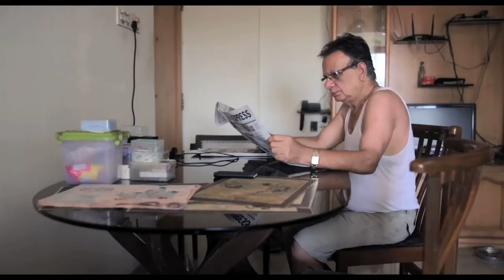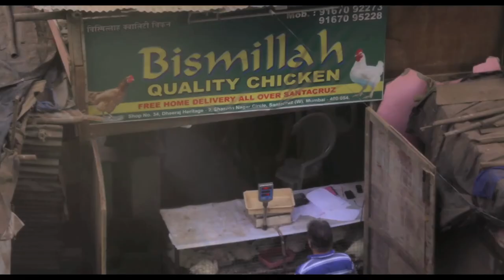🐓 "Tungrus": Would you adopt a rooster as a pet?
In a Mumbai apartment, a tyrant rooster holds sway over a whole family. Whatever he says goes. What fate should await this cocky housemate?

Directed by Rishi Chandna
Photography: Deepak Nambiar
Sound: Vinit D’Souza
Editors: Neha Mehra, Niranjan Rasne
Thanks to Jodie Clifford